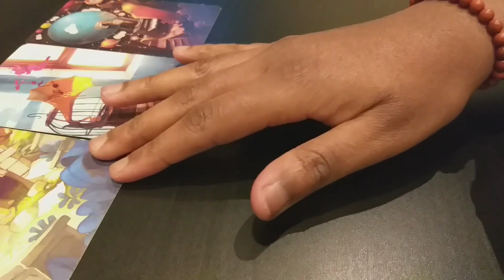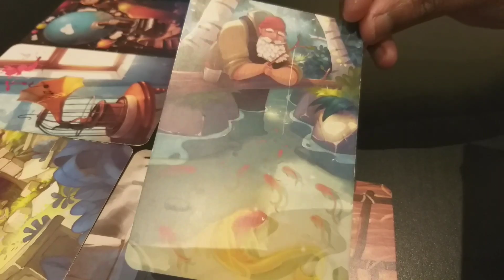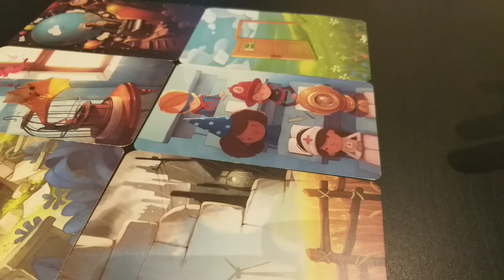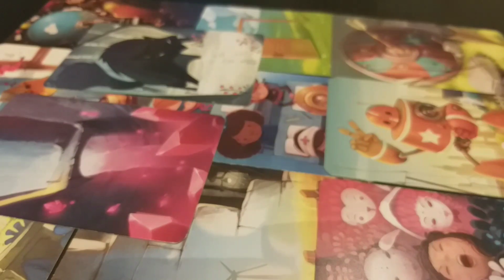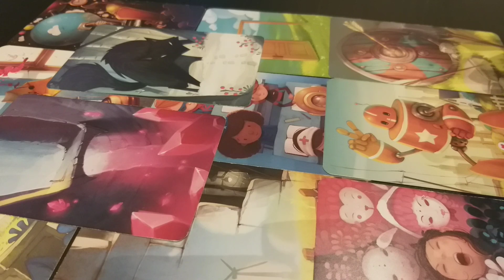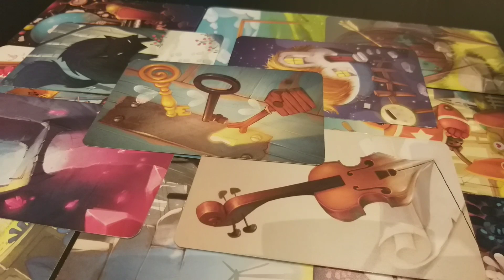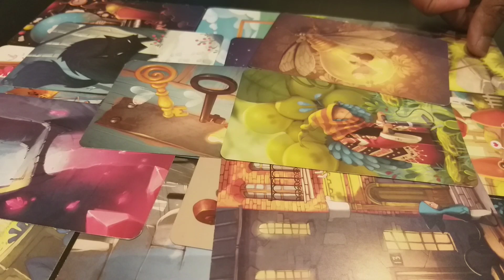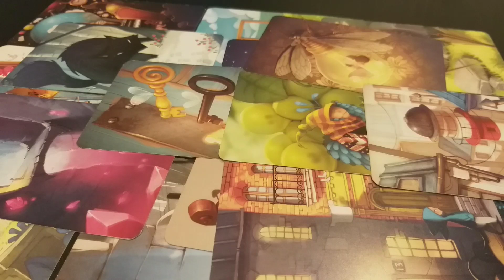Guidance - Situation précise